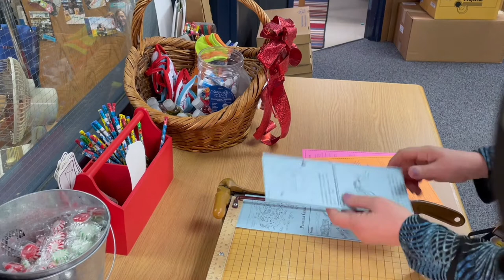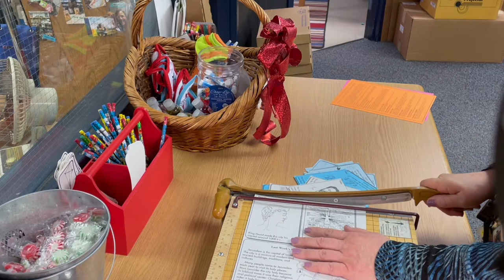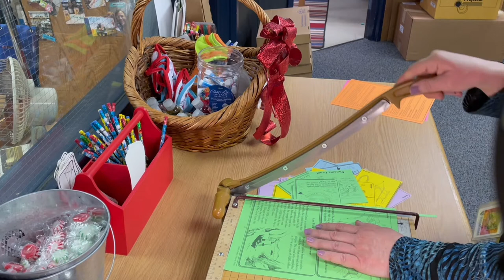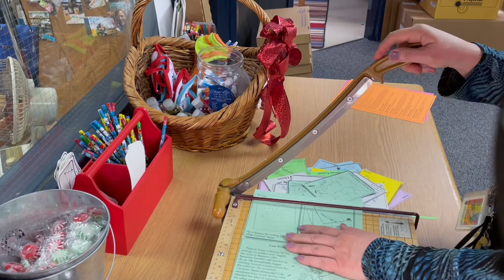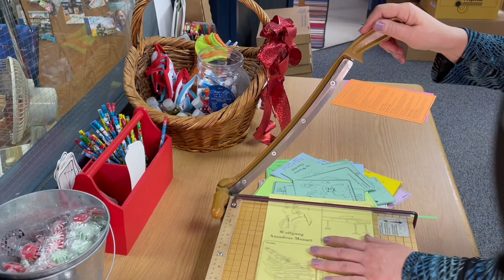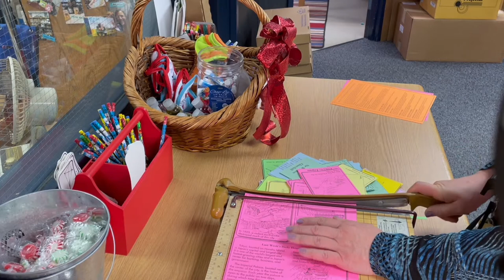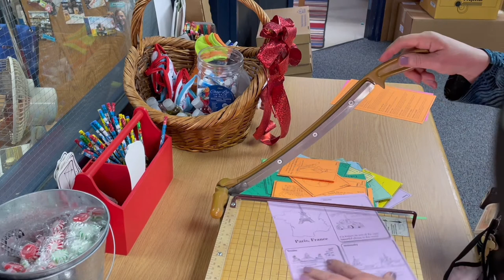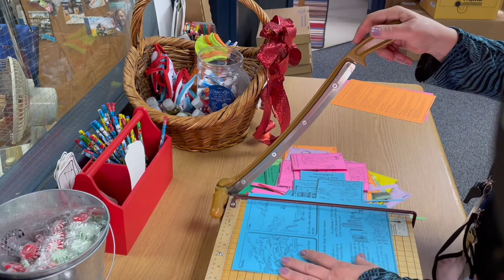ASMR Paper Cutter in Library | 1 hour no talking during cutting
Fall asleep or work to the satisfying sound of a paper cutter in a library. 1 hour ASMR no talking during paper cutting. Gentle speaking before and after to introduce and exit video. Meditate to the sounds of paper being cut in the background. You can do deep breathing as taught by Master Sri Akarshana, who is my mentor.  My job as a teacher requires some preparation and having activities that are printed on colored paper and laminated for long-term use makes my job easier in the classroom.  A student commented that is sounded " so satisfying," so I thought I'd share the sounds with you. In this video, I am cutting paper in the library of my school.